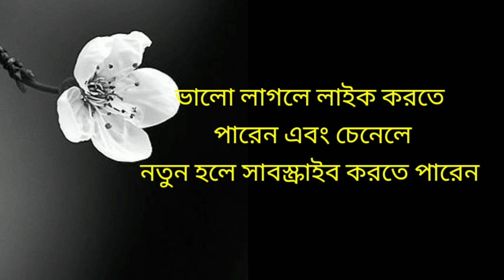বুক ফাটা কষ্টের কিছু কথা // power ful sad motivation / bangla sad story / sad video 2021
প্রিয় বন্ধুরা,, আশা করি সবাই ভালো আছেন।
বর্তমান সময়ে আমরা ইন্টারনেটের অধিক ব্যাবহার করা সত্ত্বেও অনেক ক্ষেত্রে নৈতিক বিষয়াবলী জানি না ,,, তাই আমাদের এই ছোট্ট চেনেলটি নিয়মিত আপনাদের সুবিধার্থে
শিক্ষামূলক ভিডিও আপলোড করে থাকি,,,।।
যদি আপনি এই ধরনের ভিডিও পছন্দ করে
. আজকের ভিডিও ::বুক ফাটা কষ্টের কিছু কথা // power ful sad motivation / bangla sad story / sad video 2021

ধন্যবাদ